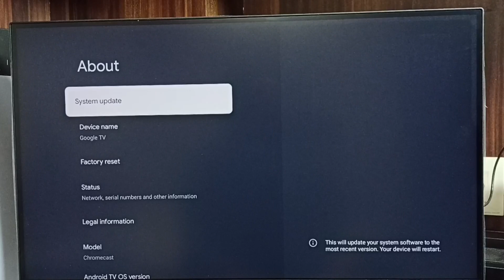HEIM Smart Google TV : How to Download and Install System Update - Install New Firmware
HEIM Smart Google TV : How to Download and Install System Update - Install New Firmware, Software  Update,
Google TV,
upgrade Google TV software,
update Google TV software,
upgrade Google TV firmware,
update Google TV firmware,
Android TV,
Smart TV,
How to,
upgrade android tv software,
update android tv software,
upgrade android tv firmware,
update android tv firmware,
android,